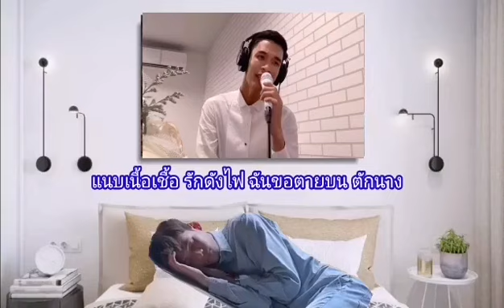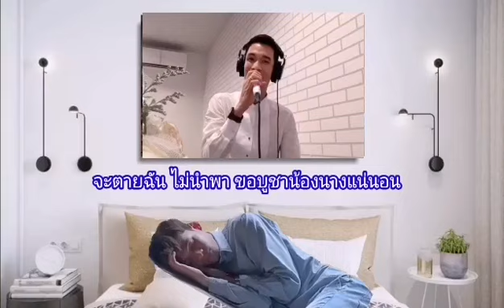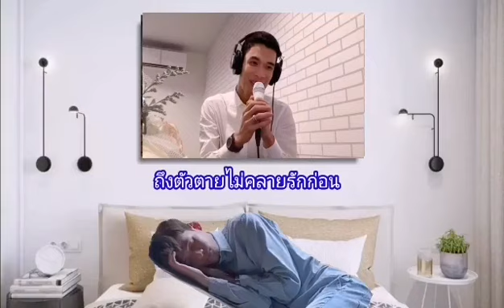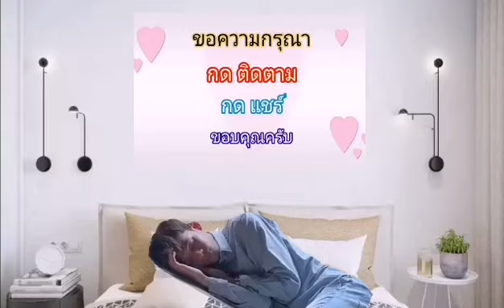"ในฝัน" Cover โดย แอ๊ค โชคชัย ขับร้องในไลฟ์